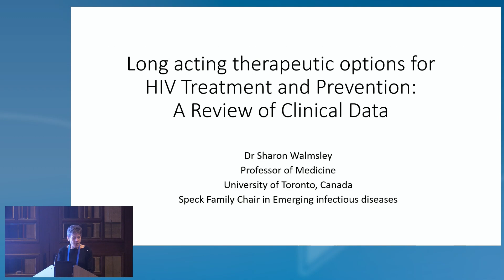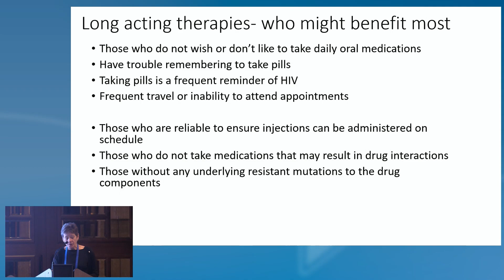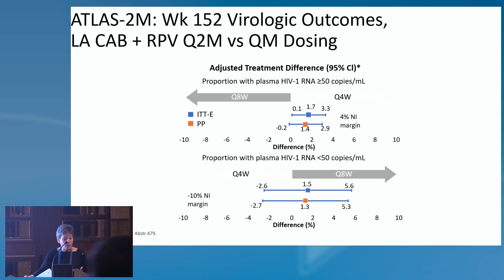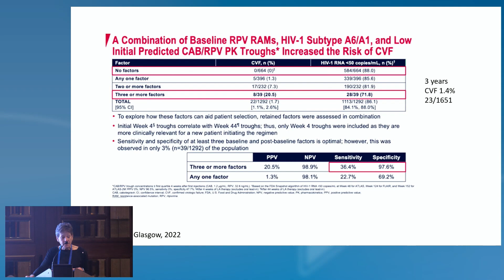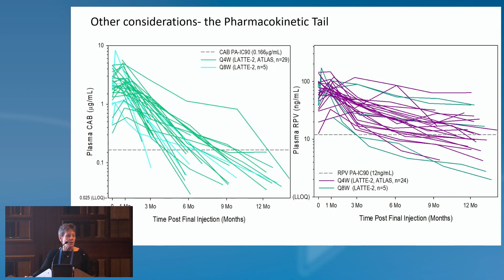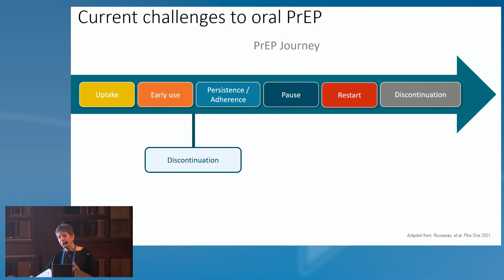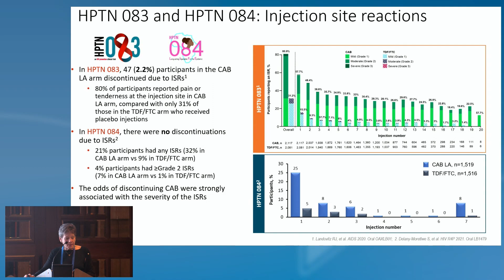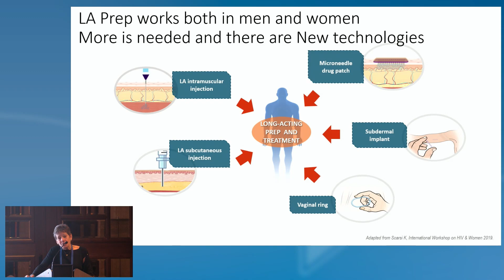Long-Acting Therapeutic Options for HIV Treatment and Prevention: Clinical Data - Sharon Walmsley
Presenter: Sharon Walmsley, C.M. MD, FRCPC
Lecture: Long-Acting Therapeutic Options for HIV Treatment and Prevention: A Review of Clinical Data
Presented in Session 4: Next Challenges in HIV Therapy

GCC HIV Clinical Forum 2022

Meeting Description
The GCC HIV Clinical Forum 2022 provides an independent scientific program involving the world’s leading experts. It is specifically designed for HIV healthcare professionals in the Gulf region and focuses on optimizing treatment for their patients.

This program will feature challenging plenary lectures followed by ample time for Q&A and debate, stimulating interaction, and knowledge-sharing within the HIV-treating community. The program will also include networking opportunities for community-building, providing delegates with the unique opportunity to meet their colleagues in a focused and scientific setting.

The HIV Clinical Forum is a series of interactive programs that provide an independent scientific program on emerging topics in HIV, involving experts where HIV clinicians and allied healthcare professionals receive updates on the latest developments related to HIV management. Here, they can also share their clinical experience as well as present results from their ongoing and completed cohorts/research programs.